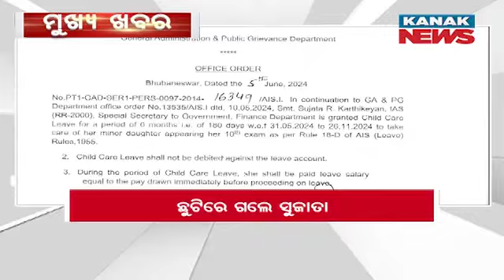11PM Headlines ||| 7th June 2024 ||| Kanak News